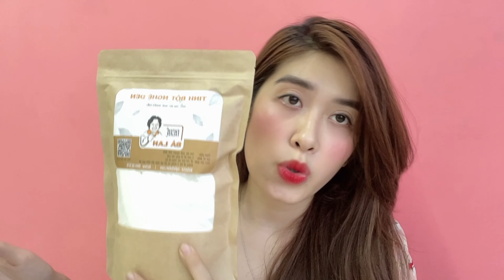5 TÁC DỤNG CỦA TINH BỘT NGHỆ ĐEN CÓ THỂ BẠN CHƯA BIẾT I NGHEBALAN.COM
Ở video này Vân sẽ chia sẻ cho các bạn những công dụng của tinh bột nghệ đen mà có thể bạn chưa biết
Công dụng của nghệ đen nói riêng cũng như tinh bột nghệ nói chung rất đa dạng

1. Chữa ung thư cổ tử cung

2. Dùng cho người bị đau bụng kinh, kinh nguyệt không đều, máu đông

3. Chữa chứng đầy bụng, nôn mửa, ăn không tiêu.

4. Viêm gan vàng da

5. Đau bụng do nhiễm lạnh

6. Chữa các chứng đau có nguyên nhân do lãnh khí xung tâm

7. Chữa co thắt tiểu trường

8. Chữa đau bụng co quắp ở trẻ nhỏ

9. Trị nứt gót chân

10. Mờ vết thâm, sẹo rỗ trên da, giúp nhanh lành vết thương.

11. Trị đau dạ dày, viêm đại tràng, đại tràng co thắt, đại tiện ra máu, táo bón

12. Chữa biếng ăn, đi ngoài phân thối, suy dinh dưỡng, bệnh cam tích ở trẻ em

13. Trị nhiễm nấm mãn tính đường ruột, ăn lâu tiêu

14. Chữa ăn uống không ngon miệng, hoa mắt, chóng mặt

15. Bồi bổ khí huyết, chữa thiếu máu, suy nhược, da dẻ xanh xao, hấp thu kém

16. Chữa rối loạn tiêu hóa, đau bụng ở trẻ em

17. Chữa rậm lông mặt

18. Dịu vết bỏng
Văn phòng HCM: Block C, Citihome, Cát Lái, Quận 2, Hồ Chí Minh
Chi Nhánh Phú Yên: 02/45 Nguyễn Trung Trực, Phường 8. Thành Phố Tuy Hòa, Phú Yên.
Chi Nhánh Nghệ An: Ngõ 81 Lê Khôi, Phường Quang Trung, Thành Phố Vinh, Nghệ An.